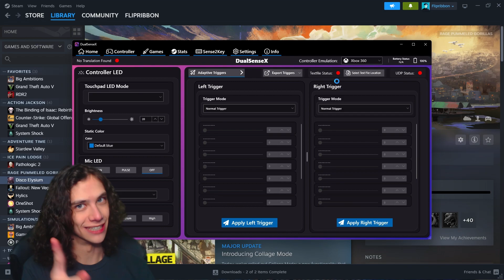Disco Elysium | Wild Times (4) - Blind Let's Play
Today, Detective Flip talks to the Wild Pines rep, Joyce, for a LOOOONNNNGG TIMe...about a ton of interesting and relevant things!